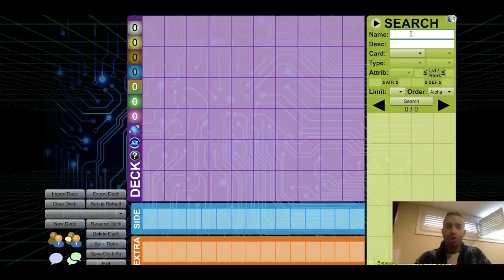DARK DORIADO TURBO IS BACK LETS GOOOOOOOOOOOO!!!!!!